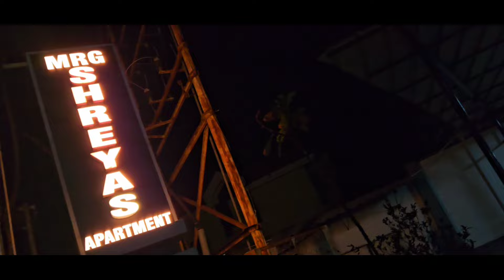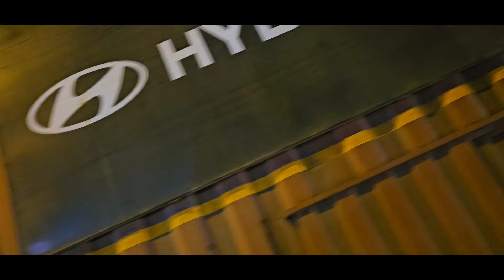Vacating Apartment in Thrissur | Thrissur to Thiruvananthapuram | Bye bye Thrissur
Travel

Christmas Special